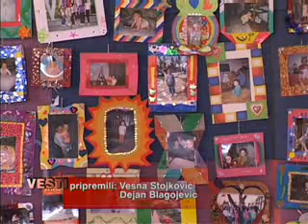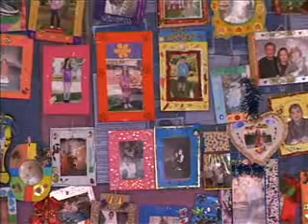24 09 popovac skolski performans o detinjstvu